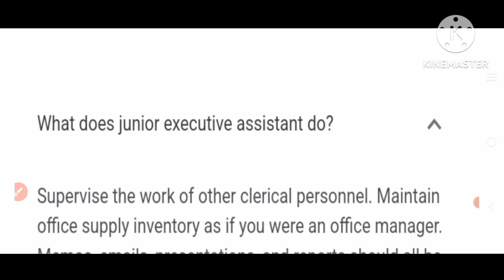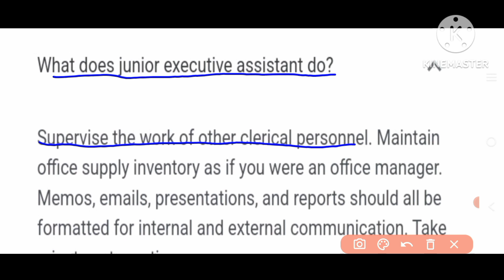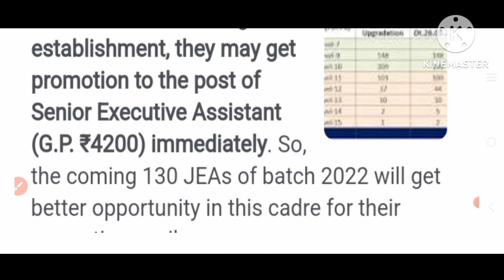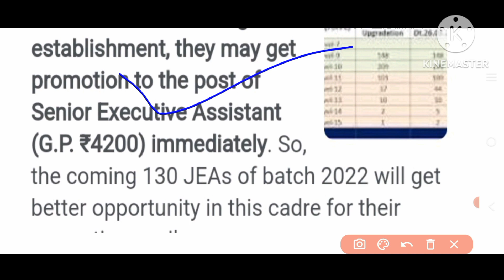JUNIOR EXECUTIVE ASSISTANCE||Job Profile, Promotion, Salary||ସମ୍ପୂର୍ଣ ବିବରଣୀ